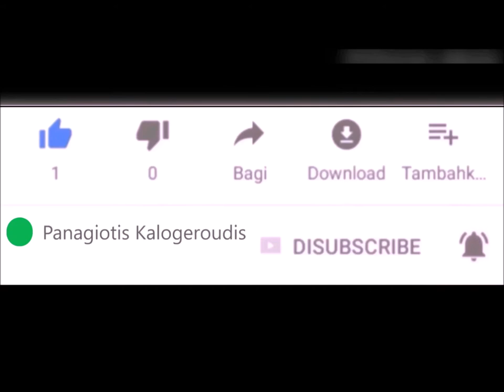How to Tie Slow Jigging Assist Hook (9)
Sea Assist Hooks Jigging
How to Tie Slow Jigging Assist Hook @KalogeroudisPanagiot